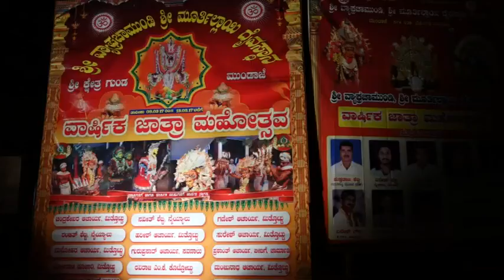Mundaje GUNDA Murtillaya Daivasthana Nemotsava 2017 Reported by Venkatesh Bende Reporter 9448815204